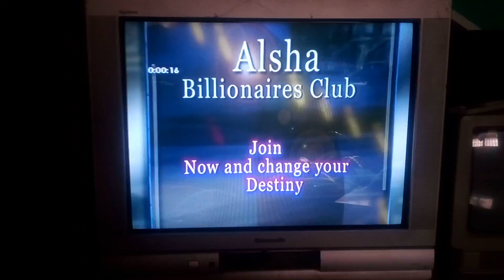Alsha billionaires club (abc )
Premier occult group in Ghana